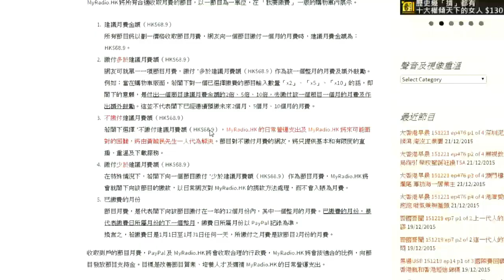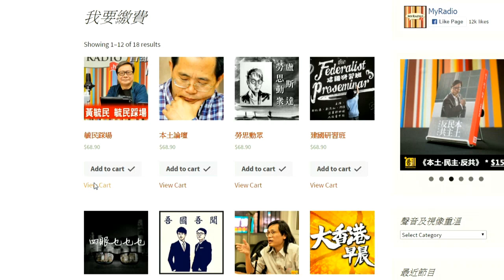達仁在線 151212 ep51 p2 of 2 喜劇之王野史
主持  陳達仁   老周joe
嘉賓  甜筒輝